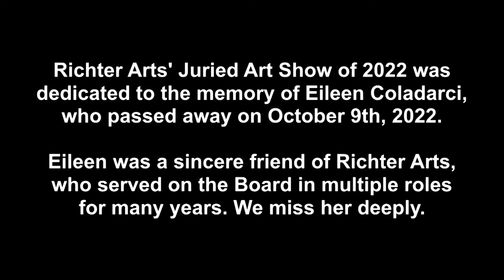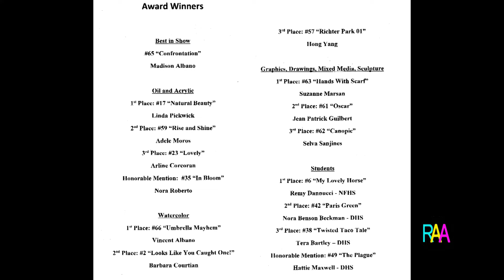RAA 43rd Annual Juried Art Show (2022)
Slide Show of entries
Video of Awards Ceremony 10/15/2022